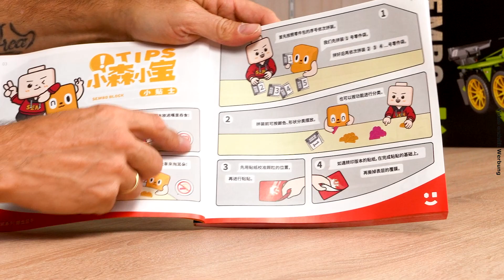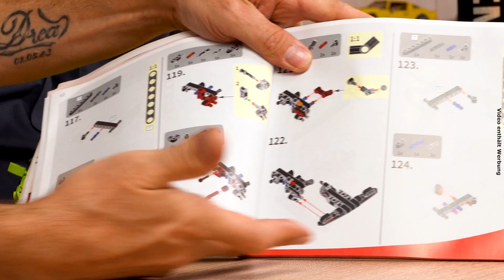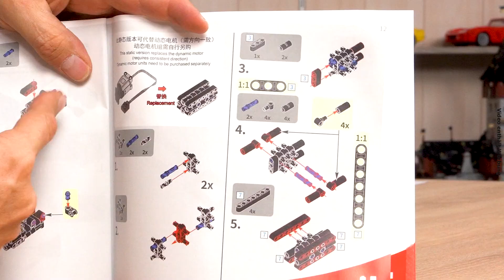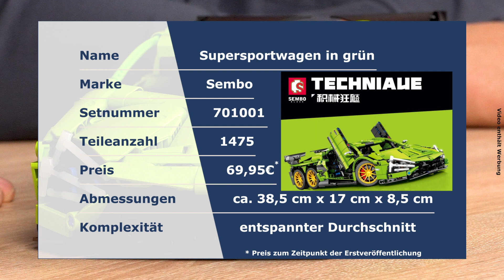Manchmal muss es eine Achse mehr sein - ein neuer Flitzer von Sembo rollt an!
Marco und Micha stellen Euch heute einen Supersportwagen der neuen Serie von Sembo vor. Das grüne Auto hat ein schnittiges Design und drei Achsen.
Die goldenen Felgen geben dem Auto einen schönen Gesamtlook. Das Set hat 1475 Teile und kann nachträglich motorisiert werden. Die Motorisierung ist im Set nicht enthalten, die Anleitung zeigt aber was benötigt wird und wie man die Komponenten einbaut.